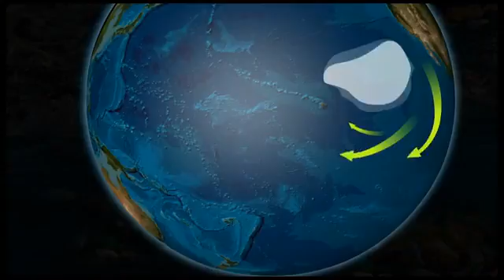83 Le huitième continent